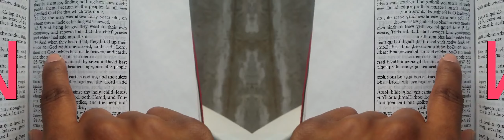False Prophet Domonique Davis - Clown: The Only Begotten Sons True Identity Psalm 2 - 8